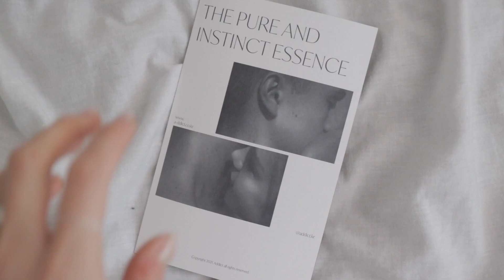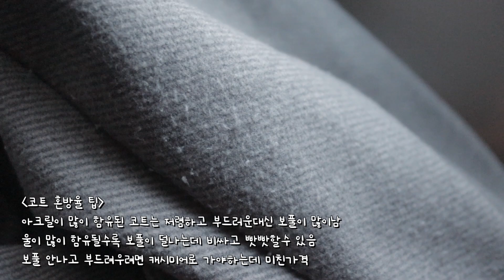★이달의 송민수★ 드디어 정착한 향수/히트텍/레깅스/마스크! 그리고 새로 발견한 겨울철 삶의 질 수직상승템들!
여러분 송민수템들은 이벤트 제품 아니면 링크를 달아두지 않아요 !
저는 최저가 안찾고 그냥 쿠팡에서 검색해서 아무거나 구매하는 편입니다
제품명 기재해두니 여러분들이 검색해서 최저가 찾아서 구매하시면 됩니당 !

💌 이벤트 일정
1) 구독자 이벤트 일정 : 01월 02일 - 01월 09일
2) 구독자 이벤트 당첨자 발표 : 01월 10일 (@song_e_song_e 인스타그램 스토리에서 ! )
3) 구독자 이벤트 당첨자 출고 : 01월 11일

💌 참여 방법
 영상에 나온 제품 중 1종이 필요한 이유와 제품에 대한 기대감을
      송이송이님 영상 댓글로 달아 주세요!
🍑 TIP! @addict.kr인스타그램 팔로우를 하면 당첨 확률이 올라가요!

주의사항
 - 내용 불충분 및 오기재로 인해 발생된 문제에 대해서는 책임지지 않습니다.
   신중히 기재 부탁드리겠습니다. 🙏 (* 이벤트 종료 후 개인정보 파기 예정)
 - 구독자 이벤트 인증샷 이미지는 에이딕트 공식 계정 및 마케팅
   (자사 페이스북, 인스타그램, 유튜브, 상세페이지 등)에 활용될 예정입니다.

2️⃣
틸테이블 x everyday365
제가 구매한 스프레이 제품은 이제 판매하지 않는건지...
ㅜㅜ페이지에 보이지 않네요 !
그래도 비슷한 느낌의 우디한 향들이 많으니
한번 둘러보시면 좋을것같아요 :-)
어쩌면 틸테이블 오프라인 (성수쪽)에는 팔지도..?

3️⃣
삐아 라스트오토젤라이너 피넛베이지

4️⃣
투쿨포스쿨 피니쉬세팅 오일페이퍼

5️⃣
시노텍스 마스크
아에르랑 비교해봤어요 !

6️⃣
신일 전기난로
여러분들은 좀더 귀여운디자인으로 구매하시길 ...^^
저는 예전에 학교에서 쓰려고 산거라서 ㅎㅎ ㅜㅜ

7️⃣
손목보호대
에이더/노멀라이프/오로지 손목보호대 비교해봤어요 !
오로지 손목보호대는 정말 좋은데 가격대가 있어서
제가 작은 할인율이지만 공구 따왔습니다...
조금이라도 많은분들이 써보셨으면 좋겠어요
필요하신분들은 1월 3일 오전 11시에 제 인스타그램에서 열리니 참고하세요 !

그리고 참고로 노멀라이프... 여기 드로즈 제품 가성비 매우 좋음
어디서 많이 본 브랜드다 했더니 지금 입고있네요..^^ tmi 인가욤 ..^^

8️⃣
멜팅픽셀 워머폴라티 / 알파카 가디건
진짜로 !! 꼭 !!
히트텍 + 워머폴라티 + 알파카가디건 + 원하는 아우터 시도해보세요
이렇게 입었는데 춥다고 하는사람 없을걸요

9️⃣
보풀제거기 - 알리익스프레스에
보풀제거기 혹은 휴대용 보풀제거기 검색해서 젤 싼걸로 구매하셔요 ㅎㅎ
코트 구매시 혼방율, 원단에 대한 팁을 같이 영상에 적어두었으니
참고하세요 :-)

히트텍! 마른파이브
발열내의 라고 하면 거부감 들어하는 사람들 많아서 히트텍이라고 대충 말했지만
유니*로 안찾은지 어언 3년...
쿠팡에서 당장 마른파이브 고고 하세요

더보기란에서 저의 진심.. 느끼셨나요..? 헷헤
아쉬운 일도 많았던 2021년 이었지만 잘 보내주고
2022년도 잘해보려구요 !! 여러분도 해피 2022되세요 !
굿밤 ˗ˋˏ ♡ ˎˊ˗